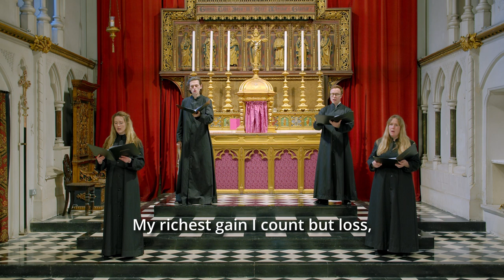The Twelfth Station of the Cross: Jesus dies on the cross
Led by Fr Alan Rimmer we contemplate Christ crucified, and the choir of St Stephen's Gloucester Road sings the hymn 'When I survey the wondrous cross' - with an invitation to all viewing this video to join in singing along with them.